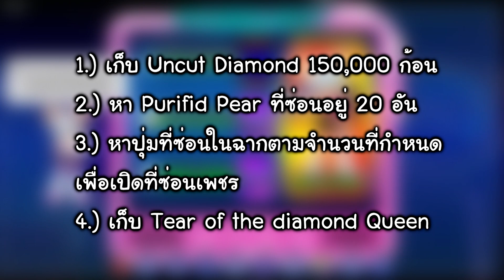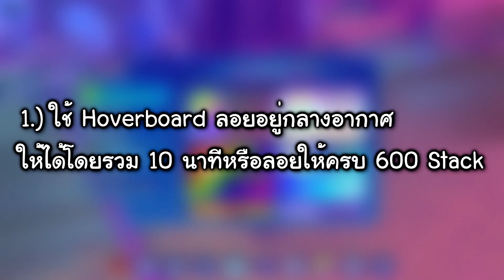📋 [อัพเดท 10 ก.ย. 65] Hoverboard ของ Jet + อัพเดทก่อนหน้าบางส่วน - Roblox Sonic Speed Simulator #1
คนอธิบายในคลิป: @lawkeds @MrBurningBW

อัพเดทวันที่ 10 ก.ย. 65 สิ่งที่อัพเดท:
-ปลดล็อค Hoverboard Type-J ของ Jet และสกิน Hoverboard อื่นๆ
-มีเอฟเฟควิ่งอันใหม่
-ปลดล็อค Chao ตัวใหม่ Racer chao และ Karate chao
-ไอเท็ม UGC อันใหม่
-อัพเดท Part 1 of 2 (อันนี้น่าจะหมายถึงอัพเดทตัวละคร Jet ในอนาคต)
-ปลดล็อค Rouge the bat เป็นตัวละครสามารถเล่นได้ (อันนี้อัพเดทก่อนหน้า 1 อาทิตย์ ก่อนวันที่ 10 ก.ย. 65)

สามารถส่ง Fanart ได้ที่ Fanpage Facebook

*My Computer
-AMD FX(tm)-6300 Six-Core
-Processor: 3.50 GHz
-Window 10 64 bit